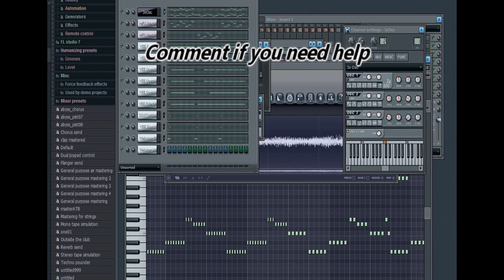DJ Antoine vs Timati - Welcome To St. Tropez (REMAKE by Abyss)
DJ Antoine vs Timati - Welcome To St. Tropez (REMAKE)
Remix Welcome to St Tropez with Fruity Loop.
Remix Welcome to St Tropez with Fl Studio.
How to Make Welcome to St Tropez song.
How to Make Welcome to St Tropez melody.
Remake by Abyss of the song DJ Antoine vs Timati - Welcome To St. Tropez
Dj Antoine Remix by Abyss
Comment reproduire la musique Welcome to St tropez avec FL studio, Fruity loops.